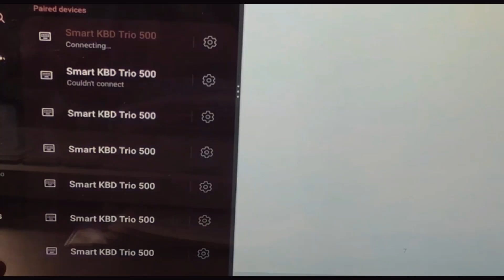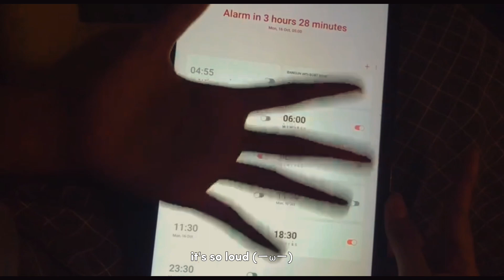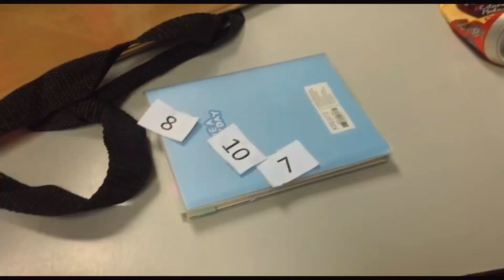days in october : studying, completing assignments, presentation days ⚡️ ep 20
Hi!

This video basically contains about studying, assignments and also presentation, I hope it can help you a lil bit to get motivation 🙃🫶🏻 I ended my 4th semester very well and right now I’m enjoying my semester break~

Hope to see you soon and have a great day!🐾

🐾credits